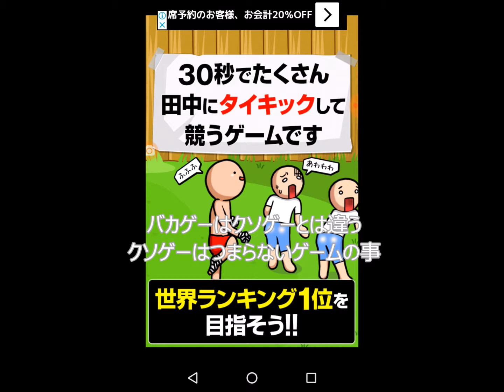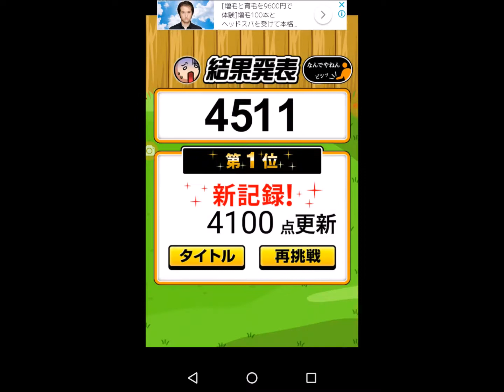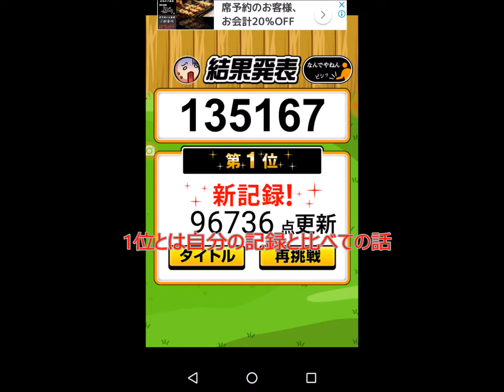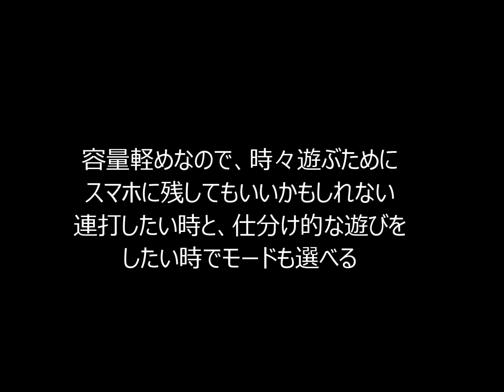【田中にタイキック2】田中は蹴る。じゃない方は蹴らない Tanaka Thailandkick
元ネタは、「田中、松本、遠藤アウト」という、あの番組だと思われます。このゲームでは、田中とじゃない方が次々と出てきます。それを下のボタンで選んで、蹴るか、蹴らないかを判断します。田中を蹴らないとミス。じゃない方を蹴るとミスになります。間違えなければ、コンボと言われてスコアが伸びていきます。
ストレス解消モードでは、田中しか登場しません。そこでは、ひたすらに連打ゲームとなります。

In this game Tanaka is Thailandkick. People who aren’t Tanaka shouldn’t kick.